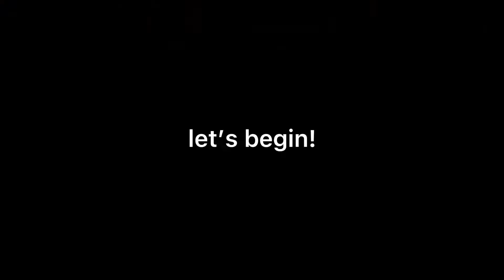I UNLOCKED MY 3RD HEIRLOOM!! | Apex Legends Season 14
Unlocking my third Heirloom in apex legends… season 14!

I spent 2 years playing the battle royale, Apex Legends and after that amount of time I finally got my first heirloom. Heirloom shards are rare items with a 1 out of 500 chance to get from an apex pack. Three weeks after I got my first heirloom shards and got Bangalore’s Heirloom, I got another heirloom and chose Ramparts. Now, a few months later, I got another set of heirloom shards…